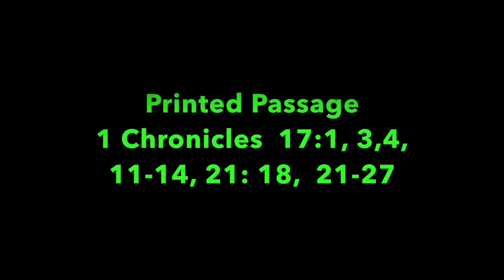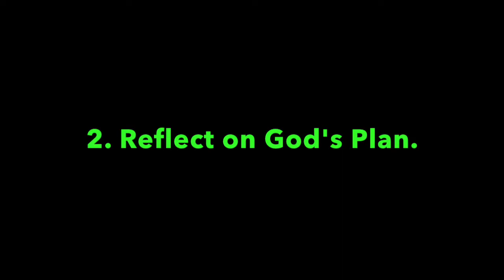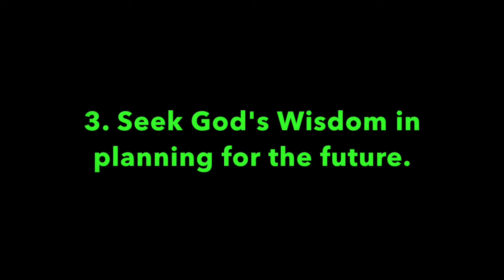Pleasant Green Sunday School Lesson 12-15-2019, Deacon Barry Taylor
Welcome to the Pleasant Green Missionary Baptist Church YouTube page, it consists of weekly messages and Sunday School lessons from our shepherd Pastor, Dr. Aaron K. Letcher, and our Sunday School teachers relating to our daily lives, focusing on how we should live in our christian journey.